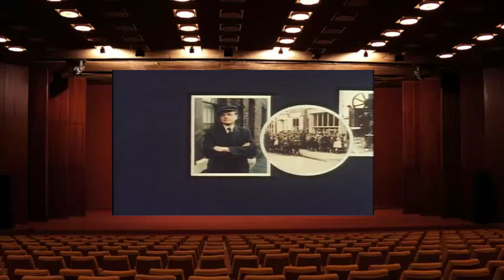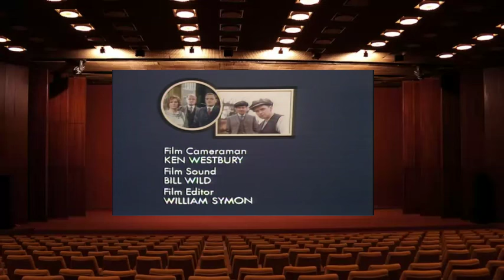When the Boat Comes In Series 2 Episode 5 Some Bulbs To Keep The Garden Bright 26 Nov 1976